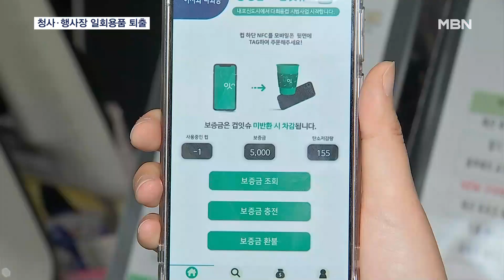"일회용품 안돼요"…충남도, 전국 첫 일회용품 없는 공공기관 선언 [전국네트워크]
【 앵커멘트 】
  충남도가청사 내에서 일회용품 사용을 전면 금지하기로 했습니다.
  컵뿐만 아니라 접시와 용기 등으로 대상을 넓힌 건 전국 자치단체 중 처음입니다.

【 기자 】
  충남도청 내 카페입니다.

  손님이 메뉴를 주문하자 일회용이 아닌 다회용 컵에 음료가 담겨 나옵니다.

  충남도가 청사 내에서 일회용품 퇴출을 선언했습니다.

  다회용 컵은 보증금 1천 원을 내야 하는데, '컵있슈'란 앱을 이용해 자동 반납을 하면 보증금을 돌려받을 수 있습니다.

▶ 인터뷰 : 황태진 / 충남도청 직원
- "재활용할 수 있는 컵을 사용하게 되니까 환경도 생각할 수 있게 되고…. 한편으로는 지구를 지키는 거 같아서 마음이 편안합니다."

  청사 내 매점과 사무실은 물론 행사장에서도 다회용품 사용이 의무화됐습니다.

  컵 말고도 물병과 접시, 용기까지 일회용품 사용을 금지한 건 전국 지자체 가운데 충남도가 처음입니다.

  도청 주변 카페도 다회용 컵을 도입하는 등 민간 참여도 점차 늘고 있습니다.

▶ 인터뷰 : 박명실 / 충남도 자원재활용팀 주무관
- "(일회용품) 사용 실태를 조사하고 또 (다회용품) 이행 실태를 주기적으로 점검하고…. 현재는 페널티를 고려하고 있습니다."

  충남도는 오는 9월 도내 15개 시·군 청사로 확대하고 11월부터는 범도민 확산운동을 전개할 계획입니다.